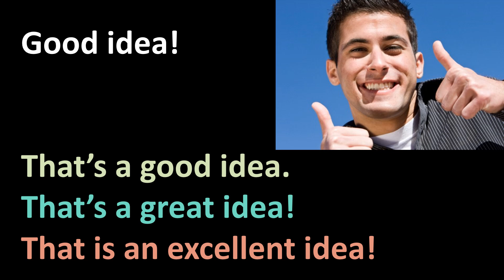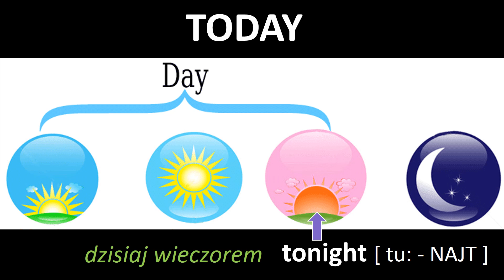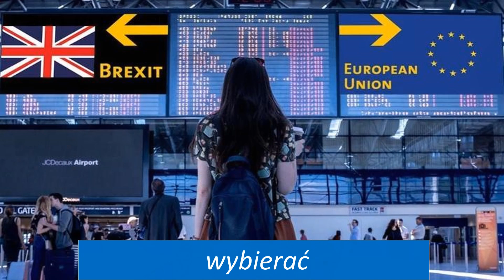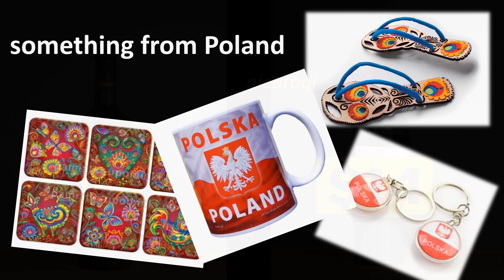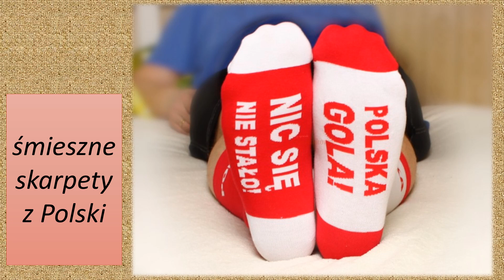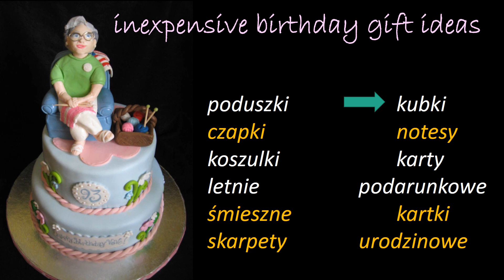PWT 250-259 A angielski dla seniorów Paweł Stawarczyk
słownictwo i wyrażenia